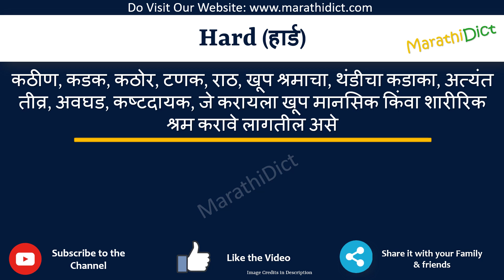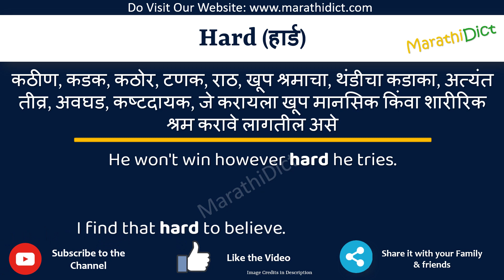Hard Meaning in Marathi | Hard म्हणजे काय | Hard in Marathi Dictionary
या व्हिडिओमध्ये तुम्हाला मराठीत Hard चा अर्थ समजेल आणि Hard चा उच्चारही शिकाल. याचा अर्थ तुम्ही Hard चा अर्थ जाणून घ्याल तसेच Hard कसे उच्चारता येईल, Hard म्हणण्याचा योग्य मार्ग कोणता आहे.

तर Hard शब्द फक्त एका मिनिटात शिका.

उदाहरणांसह Hard समजून घेऊ.